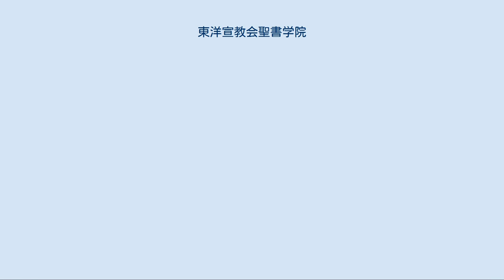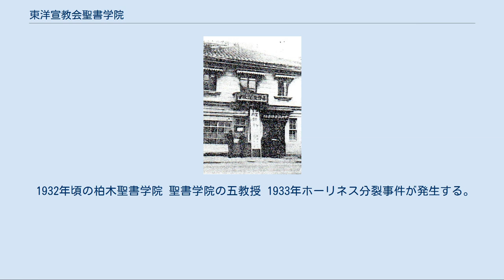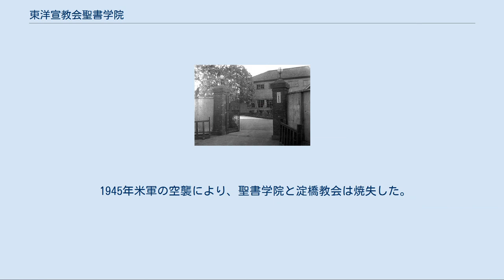東洋宣教会聖書学院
東洋宣教会聖書学院（とうようせんきょうかいせいしょがくいん）は、東洋宣教会の所有で、主に日本ホーリネス教会の教職養成のために、戦前に東京府豊多摩郡淀橋町柏木（現在の新宿区北新宿）にあった神学教育機関である。
 文献では、聖書学院と言われることが多い。
ごくまれに、東京聖書学院とも言われたが、日本ホーリネス教団の東京聖書学院とは別組織である。
通称では柏木聖書学院と言われたこともあった。
 初代院長笹尾鉄三郎 1902年頃の、聖書学校の教師家族と修養生 1902年8月、巡回伝道の際に弘前教会の前に集合した中田重治と修養生らによる福音音楽隊。
 1901年(明治34年)4月１日に中田重治とチャールズ・カウマンが神田神保町の中央福音伝道館内に聖書学校を創設する。
最初の校長は中田重治であった。
最初の生徒は、栗原春吉（秋山由五郎の弟）、野村与市、伊中小一、鈴鹿正一、奥田常三郎（奥田耕天の父）、佐治とめであった。
 5月に松江より奥田の友人米田豊が入学した。
7月にバックストンの弟子であった笹尾鉄三郎が淡路島から来て、後に初代院長になった。
10月には三谷種吉が松江を引き上げて、上京して聖書学校で音楽を教えた。
修養生は勉学だけではなく、熱心に伝道した。
 1902年(明治35年)には三谷が修養生で福音音楽隊を組織して東京で伝道した。
また、チャールズ・カウマンが福音伝道隊を組織して、5月6月には東北・北海道を伝道した。
8月に弘前で伝道した時には、中田の親戚で後の日本メソジスト教会監督阿部義宗が回心した。
1902年6月にはアーネスト・キルボルンが加わったが、三谷は1902年末で教師を辞めて、日本組合基督教会の牧師になった。
しかし、三谷は1903年(明治36年)11月には再び参加して、聖書学校で聖書と音楽を教えた。
 1903年6月には、エール大学出身の武田駒吉が来て、9月1日より組織神学を教えた。
この頃修養生は、日曜日と月曜日を除く、午前9時から12時まで勉強した。
旧約聖書と新約聖書と組織神学の代わりにウェスレーのキリスト者の完全で学んだ。
 1903年に淡路町に移転した中央福音伝道館 1月28日に淡路町に大きな西洋館を購入して、婦人舎兼伝道館にした。
神保町の中央福音伝道館は男子宿舎兼聖書学校になった。
 神保町の聖書学校と淡路町の女子宿舎が狭すぎるようになったので、中田重治とカウマンたちは新宿に検分に行き東京府豊多摩郡淀橋町柏木に三千坪の土地を購入して、1904年5月に聖書学院の建設を焔の舌に発表した。
10月31日に柏木の新校舎に移転して、「聖書学院」と名称を変えて、東洋宣教会性聖書学院との看板を掲げた。
また、柏木にあるために、柏木聖書学院ともよばれることになる。
この時、秋山由五郎が教師に加わった。
 1905年11月東洋宣教会という名称が公式に決められ、カウマン夫妻、アーネスト・キルボルン、中田重治、笹尾鉄三郎が幹部に就任すると。
笹尾鉄三郎が聖書学院院長を担当することになった。
 1913年(大正2年)4月、笹尾鉄三郎が事実上、聖書学院を退き、フリーの巡回伝道者になる。
1914年5月14日に笹尾は聖書学院院長を正式に辞任して、アーネスト・キルボルンが第2代目の院長に就任した。
 1917年(大正6年)には東洋日本ホーリネス教会が創設され、中田重治新監督が院長に就任する。
車田秋次、山崎亭治、坂井勝次郎、野辺地天馬らが教授になり、宇井良が婦人ホーム舎監に就任する。
以降、日本ホーリネス教会の教職を多数輩出した。
 1924年にホーリネス派は聖書学院にて聖書大会を開催し、高等批評に対して聖書信仰を主張した。
 1932年頃の柏木聖書学院 聖書学院の五教授 1933年ホーリネス分裂事件が発生する。
阿部義宗、渡辺善太などの仲介により、1936年についに中田重治側と委員側に和協協定が成立して、和協分離する。
聖書学院は本来、東洋宣教会の所有であるが、中田の監督の長年の功績の故に、委員側の日本聖教会の了解のもとに、中田監督のきよめ教会の所有になる。
聖書学院の五教授が去った後、中田側では聖書学院の体制を整えた。
委員側は練馬区茂呂町に聖書神学校塾を開校した。
 1945年米軍の空襲により、聖書学院と淀橋教会は焼失した。